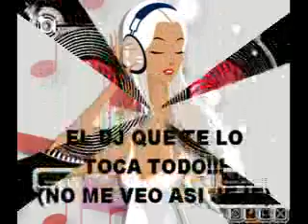bumbum commercial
myspace commercial